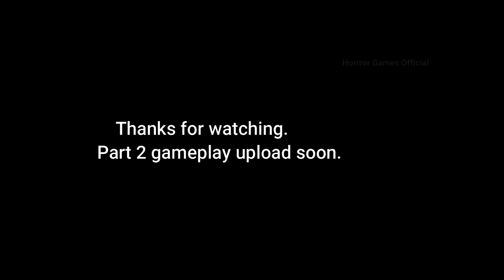Phantom Project 2021 PC Game Scary Walkthrough part 1 | Horror Games Official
Watch every day new gaming episodes only on horror games official.

Phantom Project is a psychological horror game that encourages you to put your deerstalker on and unravel the supernatural mysteries around you. This game is a prototype and is subject to major changes and improvements.